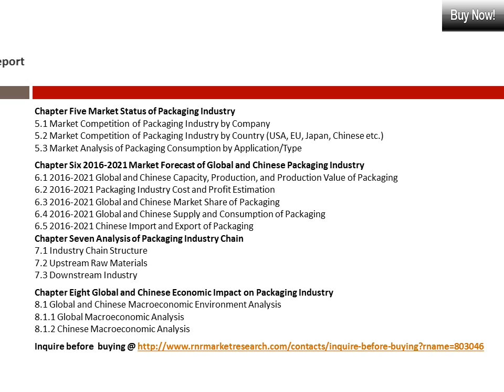Global and Chinese Packaging Market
The 'Global and Chinese Packaging Market, 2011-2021 Research Report' is a professional and in-depth study on the current state of the global Packaging industry with a focus on the Chinese market.